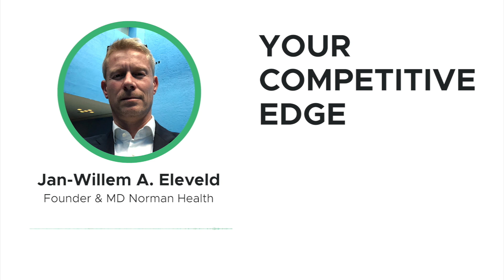Is the Ability to Learn More Important Than Experience?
We spoke to Jan-Willem A. Eleveld about how he relied on his ability to learn much more than his experience, when starting-up his healthcare company Norman Health.

Everything at Norman Health runs through Jan’s laptop. Despite this, the company still have all your traditional back-office functions like marketing, finance and so on. But they’re carried out by multiple contractors, meaning Jan is the only official Norman Health member of staff.

To learn more about this project, go and listen to the full podcast.